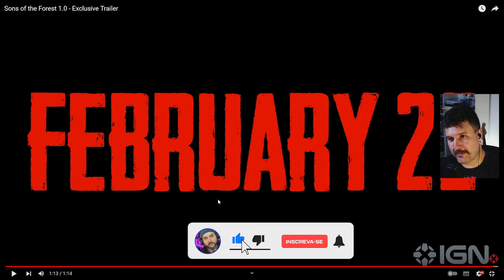TRAILER OFICIAL DE SONS OF THE FOREST (2024) React joaozoid 🌳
Finalmente! Bora reagir ao trailer oficial do lançamento de Sons of the Forest que acabou de chegar!
Me conta aí o que vocês acharam do trailer.

Edição:   @joaozoid ⚡
OBS: @dellacolletta_ 🧙